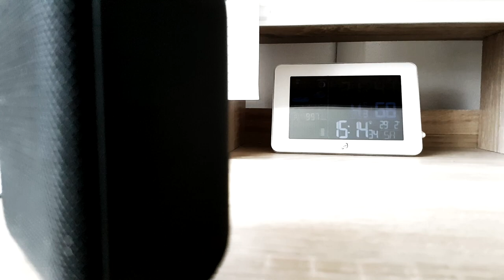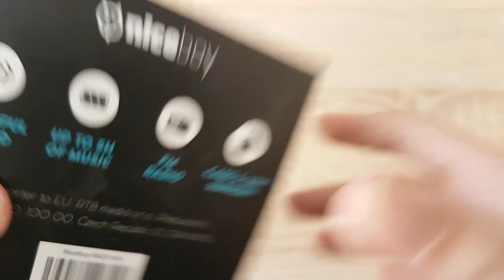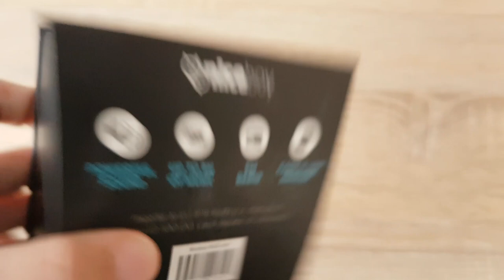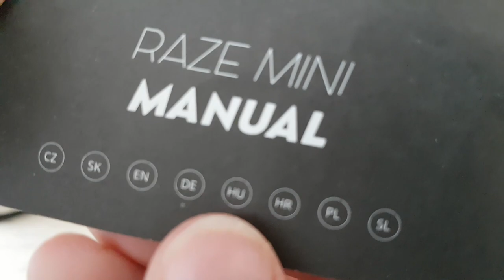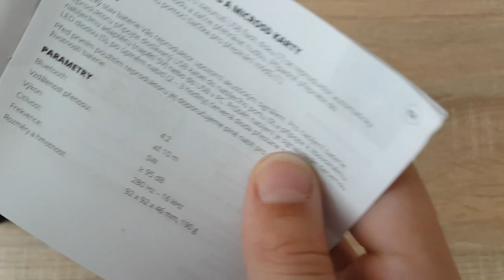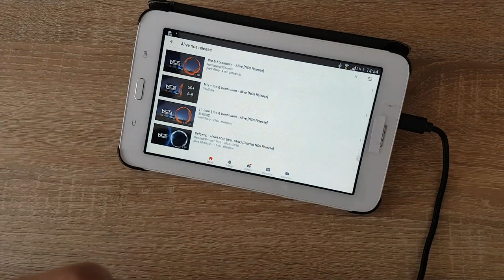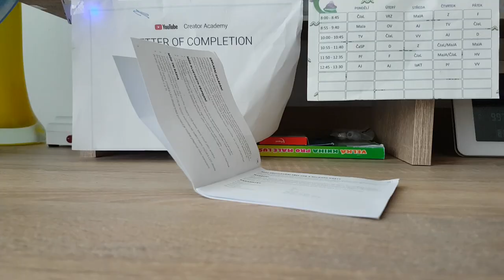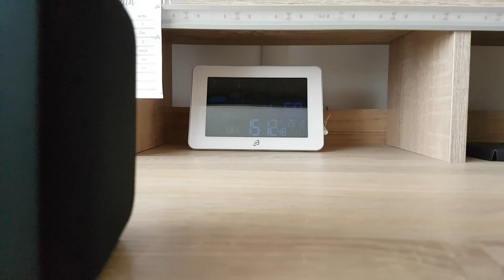Unboxing/Recenze Niceboy Raze Mini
Děkuji Rondo.cz!
A pokud se ti video nelíbilo, nezapomeň napsat proč.
SOCIÁLNÍ SÍTĚ:
Technika:
PC: HP WorkStation xw4600
Mobil: Samsung Galaxy S7
Stativ: Hama Star 63, Rollei compact tralever star S1, Velbon EX-Macro
Světlo: made in china
Natáčecí program: OBS, Bandicam
Střih: SONY Vegas Pro 15.0
Miniatura: Zoner Photo Studio 18, paint.net
Mikrofon: Vonyx Studio Set, random shotgun made in china
Klávesnice: Genesis Rhod 400 RGB
Myš: Motospeed V40
Židle: E-Racer černá
Chceš vyhrát super ceny? Tak navštiv tuto stránku
Váš StudioEvokerTV 2020 :D
Hudba ve videu:
Frenchies The Times
IP serveru: